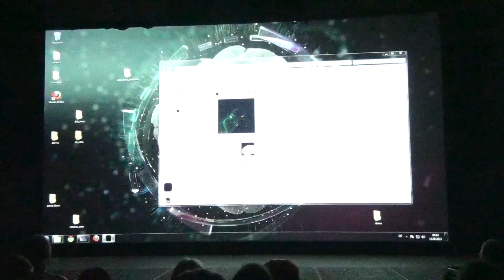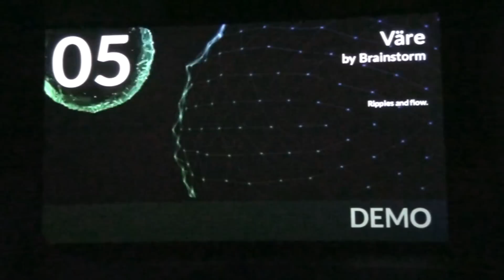Evoke 2012 - PC Demo Compo - Väre (Live footage)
Evoke 2012 - PC Demo Compo -  Väre by Brainstorm